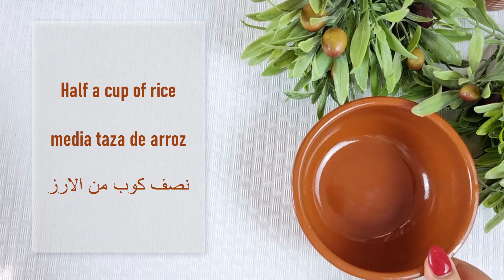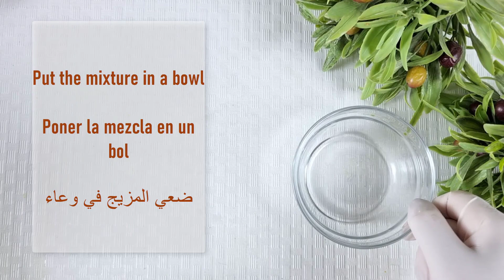وضعت هذه المرأة البالغة من العمر 70 عامًا هذا القناع على وجهها، وبدت وكأنها في العشرينيات من عمرها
This 70-year-old woman put this mask on her face and looked like she was 20

In this video, a 70-year-old woman shares a magical recipe for skin rejuvenation and wrinkle removal. Potatoes are used to create a face mask, giving her face a youthful and vibrant appearance as if she were 20 years old. The recipe relies on natural ingredients and is free from harmful substances.

Enjoy experimenting with this natural recipe and achieve radiant, youthful skin with this magical mask! 🌟

في هذا الفيديو، تشاركنا امرأة تبلغ من العمر 70 عامًا وصفة سحرية لتجديد البشرة والتخلص من التجاعيد. يتم استخدام البطاطا في إعداد قناع الوجه، حيث يظهر وجهها بمظهر شاب وحيوي، كأنها في عمر 20 عامًا. الوصفة تعتمد على مكونات طبيعية وخالية من المواد الضارة.

استمتع بتجربة هذه الوصفة الطبيعية واحصل على بشرة مشرقة وشابة مع هذا القناع السحري! 🌟